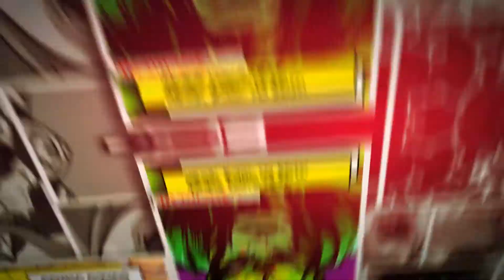After Effects Template - Comic Cards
© mixmedia87

This Comic template is perfect for displaying your illustrations or photos as a comic strip/comic cards format. Perfect for displaying what you are currently working on as an artist, use as a promo, intro or slideshow.

Project Features:

- HD (1920×1080
- No Plugins Required
- Flexible Place Holders (pics or videos)
- Help File (VIDEO)
- 27 Placeholders